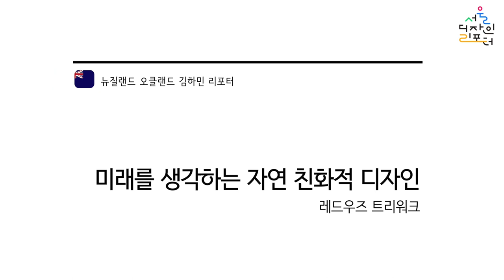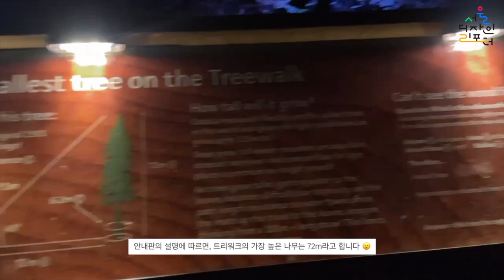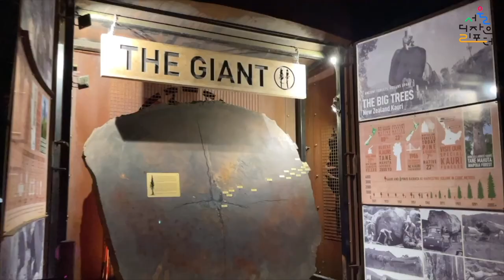[서울디자인리포터] ep 12. 미래를 생각하는 자연친화적 디자인 - 레드우즈 트리워크 | 지속 가능한 디자인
뉴욕타임즈에서 뽑은 세계에서 꼭 가봐야 할 50개의 명소 중 하나로 뽑힐 만큼 아름다운 공원인 레드우드 나이트 라이츠(redwoods night lights).
레드우드는 일반적인 숲 트래킹과는 다르게 거대한 나무 위에 지어진 흔들다리를 걸으며 자연을 느낄 수 있는 산책로입니다. 새롭고 독특한 관광 체험을 지금 영상에서 만나보세요.